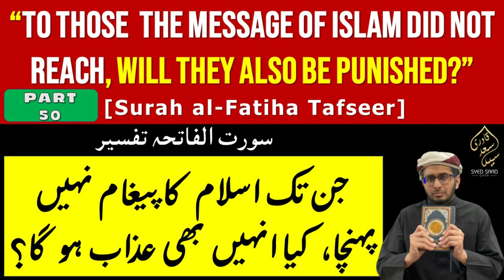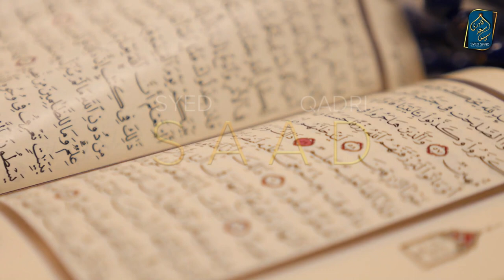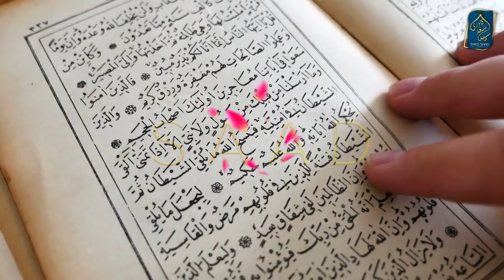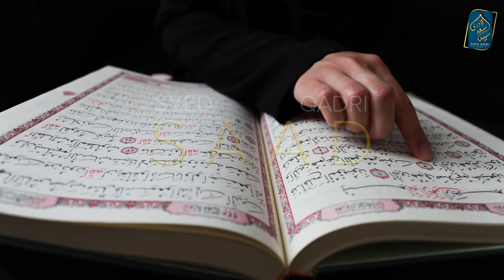Jin tak Islam nahi phuncha kya un ko Qayamat ke Din Azab hoga? Tafseer Surah Fatiha Part 50